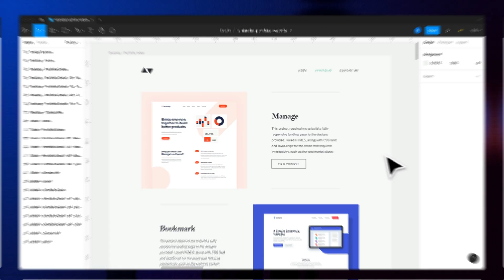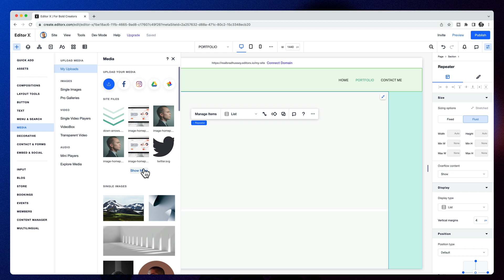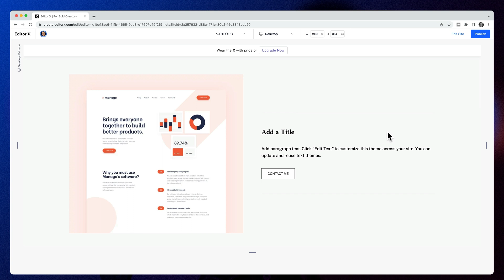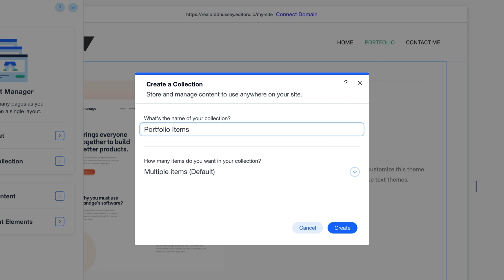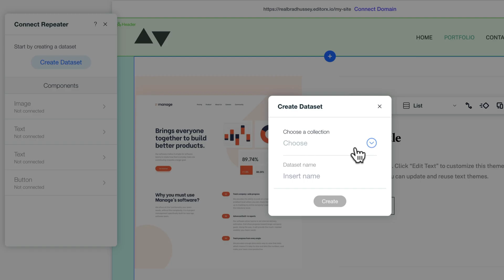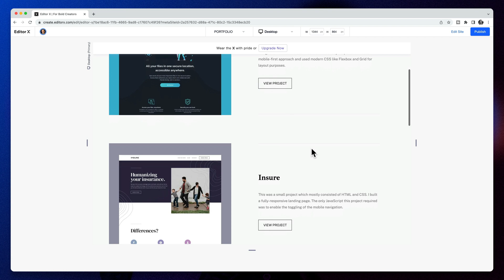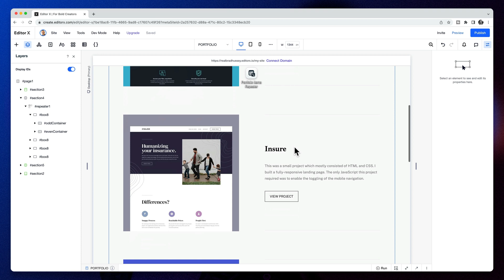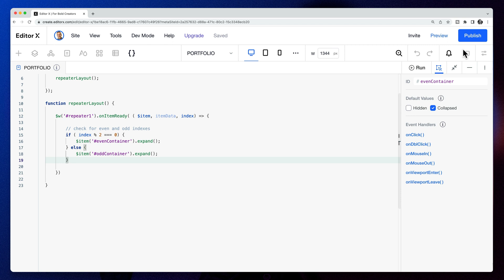How to Design a Portfolio Website Without Code (Part 2)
Learn how to design a portfolio website without code. In part 2, you’ll learn how to dynamically display content in Editor X using items added to a content management system.

As a professional web designer, it’s good to have a portfolio that shows your work. But how do you build a portfolio website, especially if you don’t want to code? Today, Brad Hussey, a web designer, teaches you how to design a beautiful portfolio website in Editor X and make that a reality without any coding. That’s right, in this complete Editor X tutorial, you’ll be learning about how you can use Editor X to start building a website from start to finish with no code! You’ll learn how to build a website fast from a mockup design to a functional and responsive website and design a CMS index page that automatically updates based on an Editor X dataset.

Designing a website fast can be difficult and stressful with traditional coding, but a website builder like Editor X makes it so much easier and manageable. This is a step-by-step website design with Editor X tutorial. If you’re new to using Editor X, this is the perfect starting point for understanding the Editor X website designing workflow. I’ll be covering Editor X collections, how to dynamically display content in a database, how web design and content management systems can be used to showcase large sets of data efficiently, and more. Know any great Editor X or web design tips that we didn’t cover in today’s Editor X website building tutorial? Share in the comments below!

Ready for part 3 of this video tutorial series on Editor X?

Special thanks to Ido from the World of Editor X channel for helping me figure out how to create the alternating layout in Velo

New to the channel? My name’s Brad Hussey. I'm a web designer and I’ve partnered with Editor X to create an inspiring, educational, and world-class YouTube channel and community for professional web designers and design agencies who are mastering the art, business, and craft of web design. On this channel, I’ll show you how to build websites with little code. I’ll also cover topics like, choosing fonts for web design, layout design for websites, and tons of Editor X tips and tricks videos and guides to get you started on your website creation process.

Learn how to make responsive websites and join us every week for new web designer tutorials, Editor X videos, livestreams, and challenges.

0:00 How to Design a Portfolio Website Without Code (Part 2)
1:55 Designing with Repeaters in Editor X
5:29 Using Editor X's Content Manager System (CMS)
8:05 Connect Repeaters to Editor X CMS
10:07 Alternating Layout via Javascript